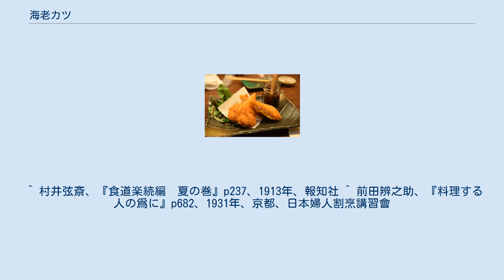海老カツ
海老カツ 海老カツ（えびかつ）とは、海老のミンチを具とした日本のカツレツ料理（もしくはフライの一種）である。
エビのカツレツと呼ばれる事もある。
 海老カツは、海老の身を粗めにすり潰したものを寄せ固めて形作り、小麦粉とパン粉の衣を着けて食用油で揚げ焼きしたものである。
エビフライが海老の種類によってその大きさが決まってしまうところを、海老カツでは海老の大きさに影響されず、バナメイエビなど、いわゆる「小エビ」と呼ばれる小型品種のエビでも使用できる点が利点ともなる。
ただし、店によってはエビフライを「海老カツ」と称して供している場合もあり、トンカツ店でも海老カツを供する所がある。
 ミンチ状態なので大きさが自由であり、また日本人好みの味ということもあって、ハンバーガーチェーンにおいて2000年頃から定番メニューとして、これらをはさんだ「海老カツバーガー」（商品名はチェーンによりまちまち）が販売されるようになってきている。
これは安価で日本人の味覚にも合う海外輸入海老の調達ルートが確立されるようになったことも影響している。
海外では、中国地元資本のファストフードチェーンでも単品またはバーガーとして提供する例がある。
 大正時代までにカツレツや海老真薯を応用して考案された料理で、1913年（大正2年）の『食道楽続編　夏の巻』に「海老のカツレツ（上等）」の名で、1931年（昭和6年）の『料理する人の爲に』には「伊勢海老のコロッケ」の名で作り方が紹介されている。
 ^ 村井弦斎、『食道楽続編　夏の巻』p237、1913年、報知社 ^ 前田辨之助、『料理する人の爲に』p682、1931年、京都、日本婦人割烹講習會